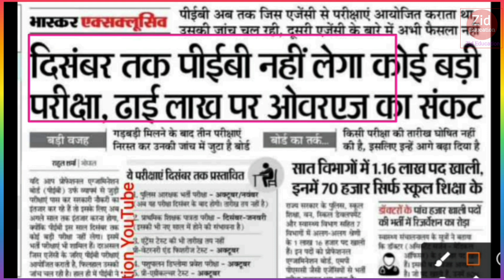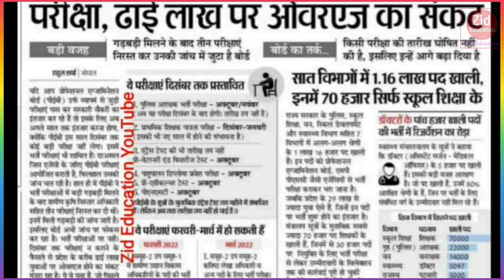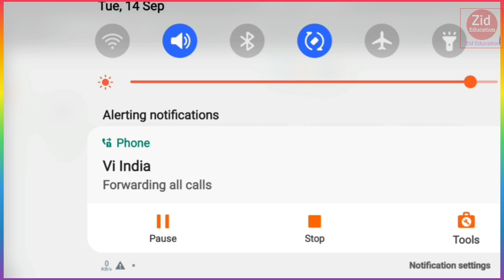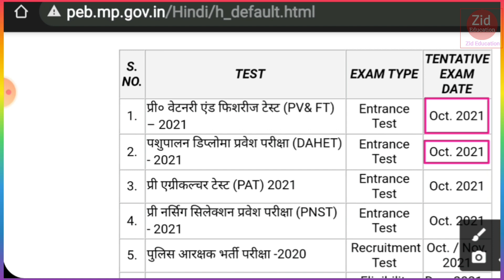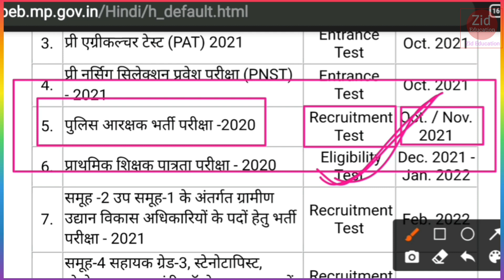Mp Police Exam Date 2021 New Update |Today| Mp Police Constable Exam Latest News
MP POLICE EXAM DATE 2021 | MP POLICE EXAM DATE 2021 TODAY NEWS | POLICE EXAM DATE 2021 LATEST NEWS

mp police latest news today